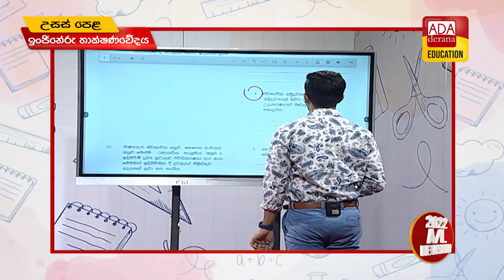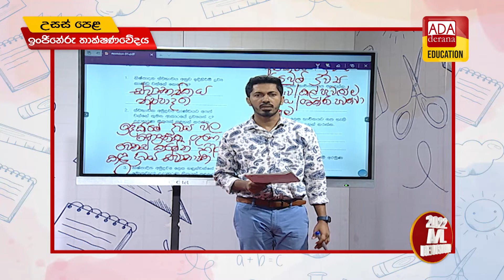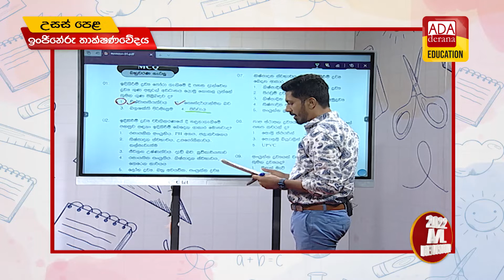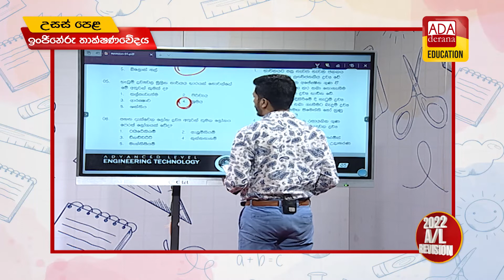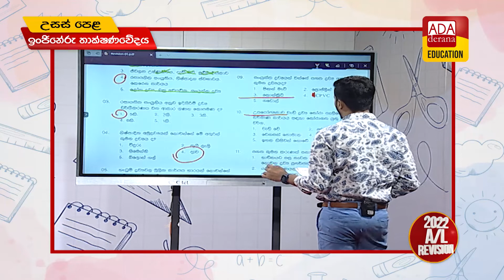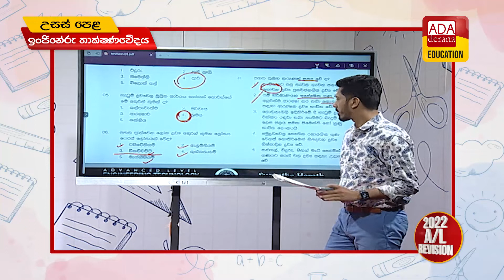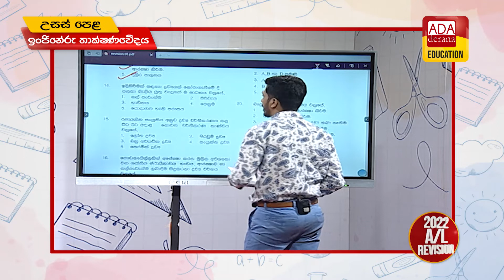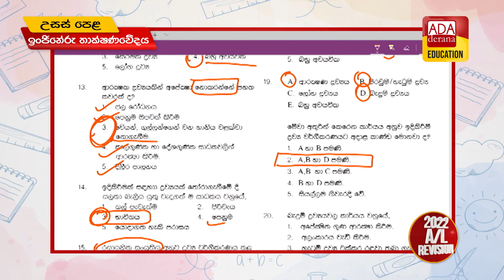උසස් පෙළ ඉංජිනේරු තාක්ෂණවේදය | ඉදිකිරීම ද්‍රව්‍ය ප්‍රශ්න සාකච්ඡාව | දේශක සුසන්ත හේරත් | 2022.09.25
උසස් පෙළ ඉංජිනේරු තාක්ෂණවේදය | ඉදිකිරීම ද්‍රව්‍ය වර්ගීකරණය ප්‍රශ්න සාකච්ඡාව | දේශක සුසන්ත හේරත් | 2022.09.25